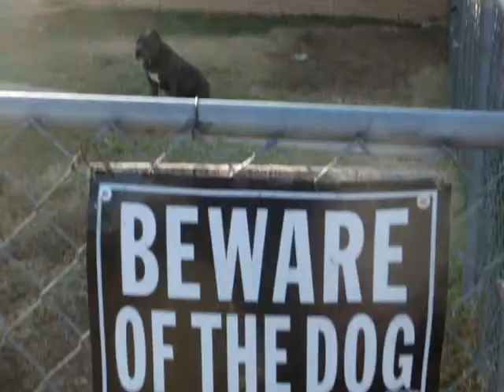TOUR THA SHAOLIN BULLY BOONDOCKS